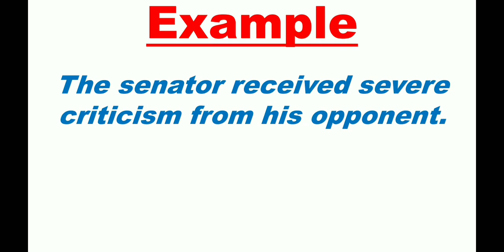criticism का हिंदी में मतलब/अर्थ उदाहरण के साथ, criticism hindi meaning, criticism antonym/synonym